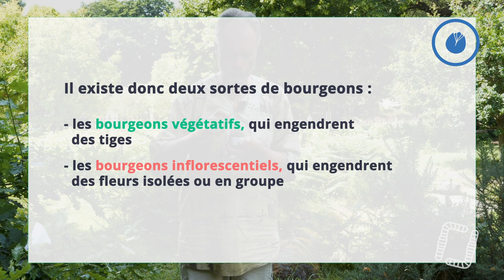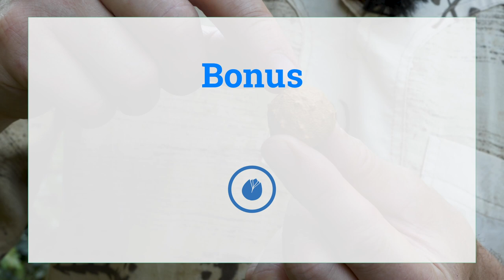La Plante en Kit ! Ep6 - Le bourgeon, par Marc-André Sélosse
On vous propose une série produite avec notre microbiologiste préféré, Marc-André Sélosse ! Une série riche et ludique sur l'un des êtres vivants omniprésent et pourtant souvent oublié : la plante ! Et tout cela, découpée en kit pour mieux comprendre.